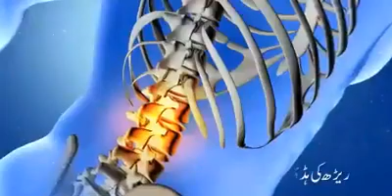How To Drink Water In Sunnah Way || Watch || Learn